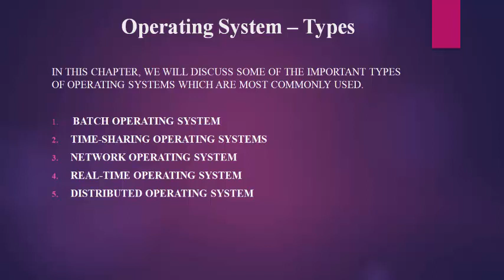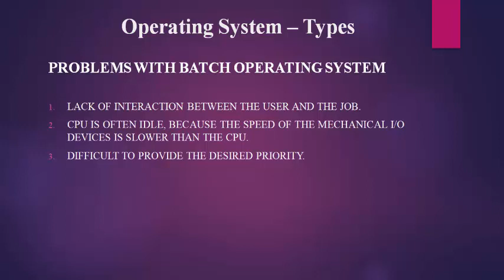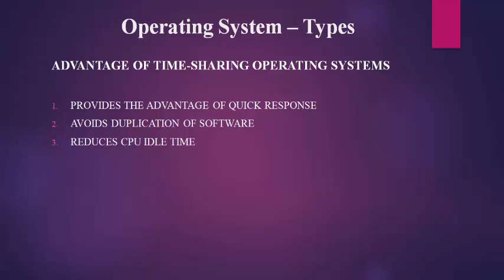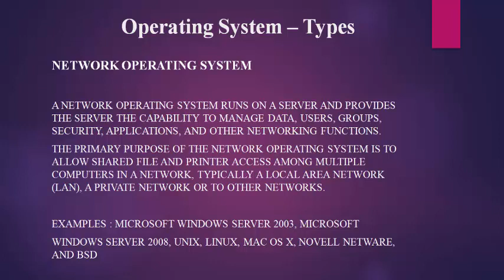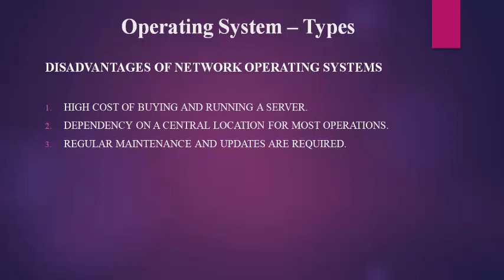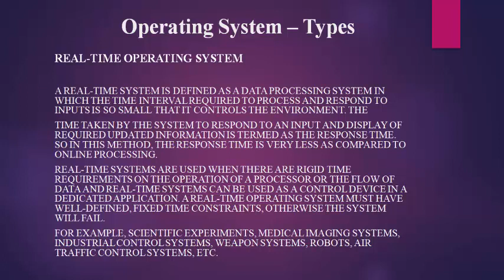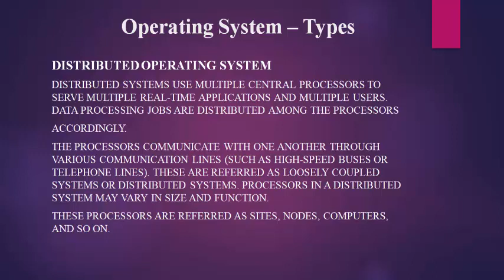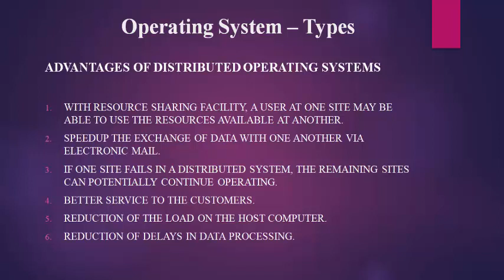Types of Operating System in Hindi/Urdu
Types of Operating System (Batch, Distributed, Time Sharing, Real Time) Computer Awareness
Computer awareness is very important for Bank Exams like ibps po, ibps clerk. three to five mark questions are fixed from this section that comes in various competitive exams like SSC CGL, etc
Like Our Facebook Page:

In this chapter, we will discuss some of the important types of operating systems which are most commonly used.

Time-sharing Operating Systems
Network Operating System
Real-Time Operating System
Distributed Operating System

the users of a batch operating system do not interact with the computer directly. each user prepares his job on an off-line device like punch cards and submits it to the computer operator. to speed up processing, jobs with similar needs are batched together and run as a group. the programmers leave their programs with the operator and the operator then sorts the programs with similar requirements into batches.
Problems with Batch Operating System

Lack of interaction between the user and the job.
CPU is often idle, because the speed of the mechanical I/O devices is slower than the CPU.
Difficult to provide the desired priority.
Time-sharing Operating Systems
Time-sharing is a technique which enables many people, located at various terminals, to use a particular computer system at the same time. Processor's time which is shared among multiple users simultaneously is termed as time-sharing.
The main difference between Multi programmed Batch Systems and Time-Sharing Systems is that in case of Multi programmed batch systems, the objective is to maximize processor use, whereas in Time-Sharing Systems, the objective is to minimize response time.
Multiple jobs are executed by the CPU by switching between them, but the switches occur so frequently. Thus, the user can receive an immediate response.
Advantage of Time-sharing Operating Systems

Provides the advantage of quick response
Avoids duplication of software
Reduces CPU idle time
Disadvantages of Time-sharing operating systems

Problem of reliability
Question of security and integrity of user programs and data
Problem of data communication
Network Operating System

A Network Operating System runs on a server and provides the server the capability to manage data, users, groups, security, applications, and other networking functions.
The primary purpose of the network operating system is to allow shared file and printer access among multiple computers in a network, typically a local area network (LAN), a private network or to other networks.

Examples : Microsoft Windows Server 2003, Microsoft
Windows Server 2008, UNIX, Linux, Mac OS X, Novell NetWare, and BSD
advantages of Network operating systems

Centralized servers are highly stable.
Security is server managed.
Upgrades to new technologies and hardware can be easily integrated into the system. of data communication
Remote access to servers is possible from different locations and types of systems.
disadvantages of Network operating systems

High cost of buying and running a server.
Dependency on a central location for most operations.
Regular maintenance and updates are required.
Real-Time Operating System

A real-time system is defined as a data processing system in which the time interval required to process and respond to inputs is so small that it controls the environment. The
time taken by the system to respond to an input and display of required updated information is termed as the response time. So in this method, the response time is very less as compared to online processing.
Real-time systems are used when there are rigid time requirements on the operation of a processor or the flow of data and real-time systems can be used as a control device in a dedicated application. A real-time operating system must have well-defined, fixed time constraints, otherwise the system will fail.
For example, Scientific experiments, medical imaging systems, industrial control systems, weapon systems, robots, air traffic control systems, etc.
types of real-time operating systems

There are two types of real-time operating system

Hard real-time systems
Soft real-time systems
Hard Real-Time Operating System
Hard real-time systems guarantee that critical tasks complete on time. In hard real-time systems, secondary storage is limited or missing and the data is stored in ROM. In these systems, virtua

Don’t forget to like and follow our Facebook page